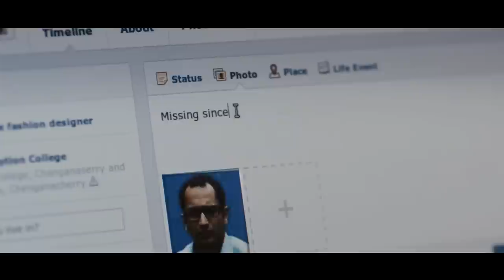North 24 Kaatham Movie Theatrical Trailer - Fahadh Faasil, Swathi Reddy, Nedumudi Venu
Watch North 24 Kaatham movie trailer / North 24 Kaatham teaser / North 24 Kaatham promo / North 24 Kaatham trailer / North 24 Kaatham theatrical trailer / North 24 Kaatham first look / North 24 Kaatham songs.